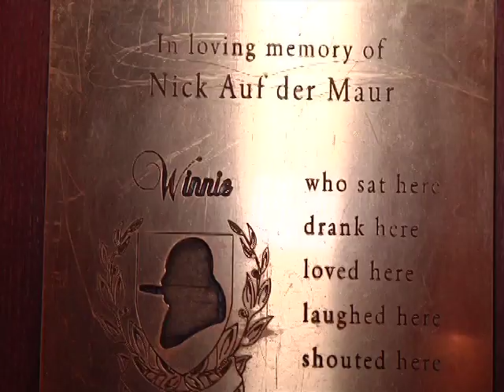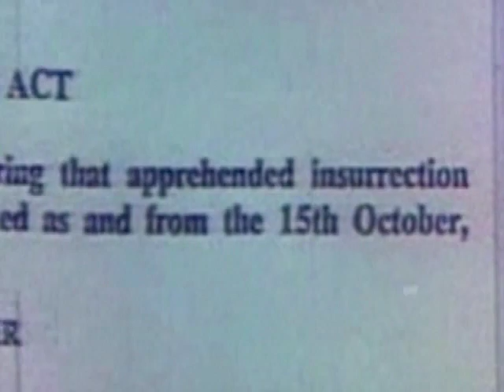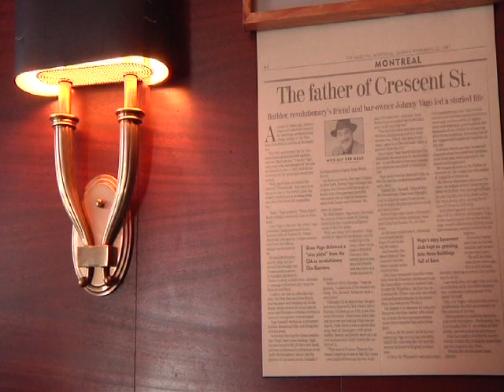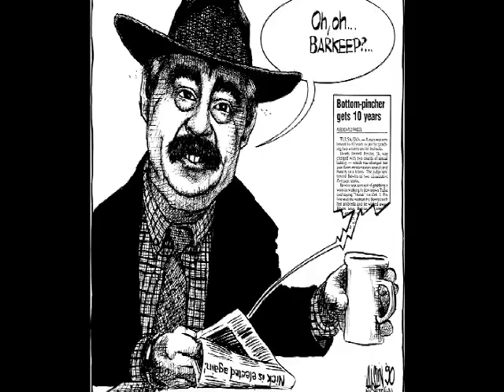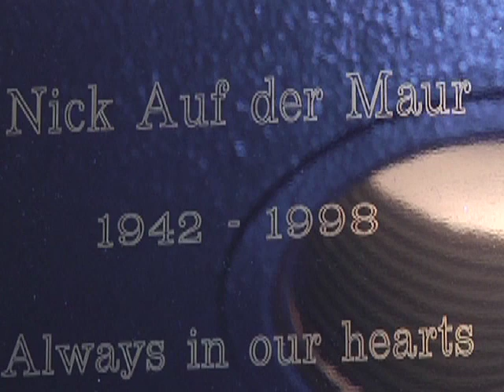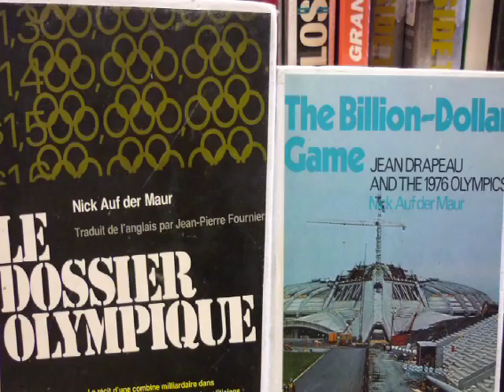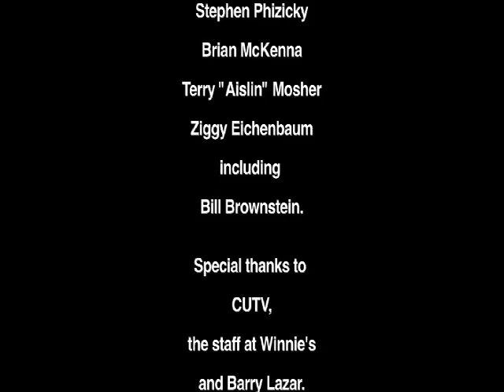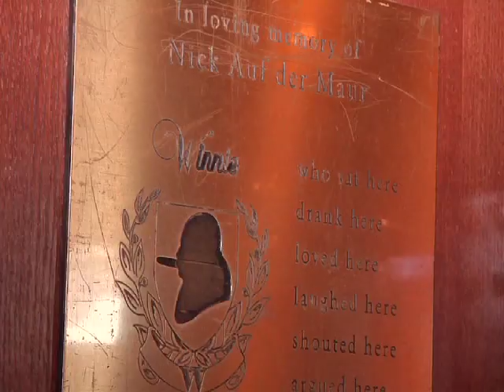Nick of Montreal: Nick de Montréal. A film about Nick Auf der Maur.